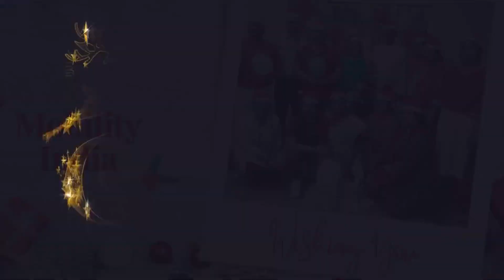Christmas Celebration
Please do visit our sites in the link down below to know more about us.